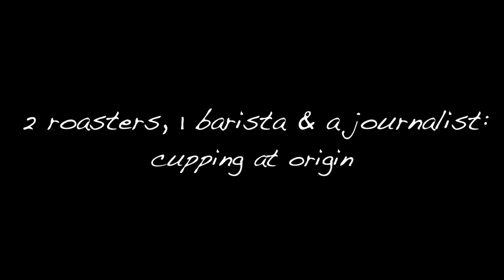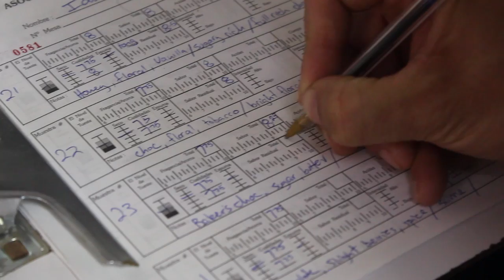2 roasters, 1 barista & a journalist: Cupping at Origin (Finca El Manzano, El Salvador)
Brandon Smyth of Water Avenue, Ian Picco of Topeca Coffee, Sarah Mykkanen of Heart Coffee Roasters, & Dan Leif of Fresh Cup Magazine converge on Finca & Beneficio El Manzano, to experience the 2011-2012 Coffee Harvest.

This is their cupping of some of the freshest micro-lots, coming off of the drying patios.